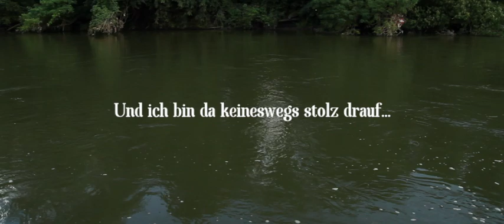Hochwasser in Lauffen am Neckar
Freitag, 31. Mai 2013: Gewaltige Wassermassen rasen über die Schleuse den Neckar hinunter...